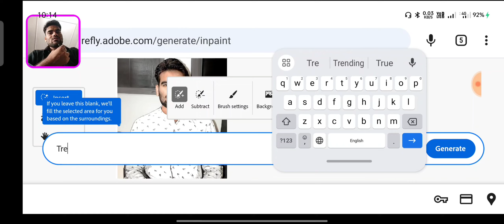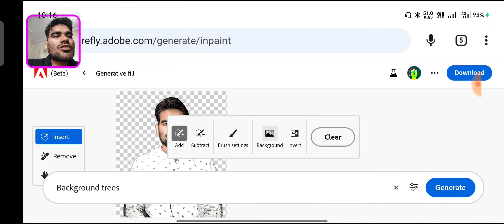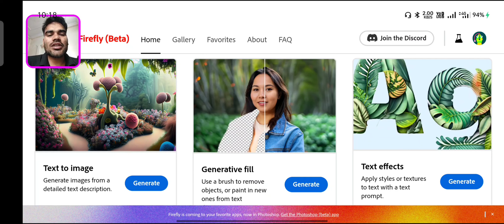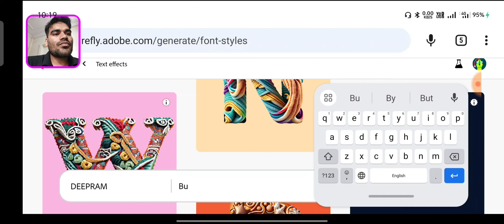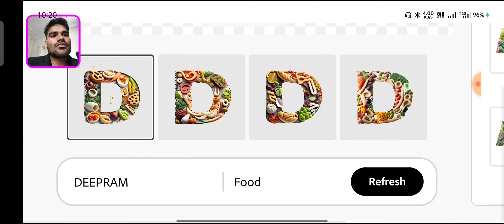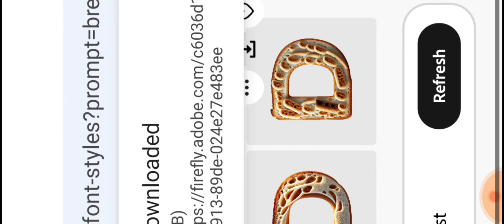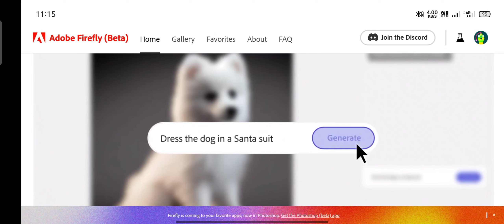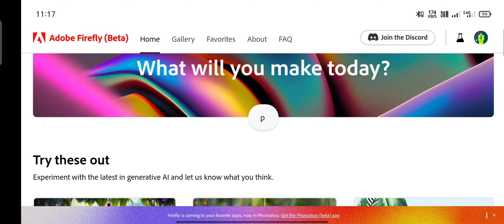OMG 🔥 Adobe Firefly and Generative Fill | Adobe Firefly Kaise Use Kare